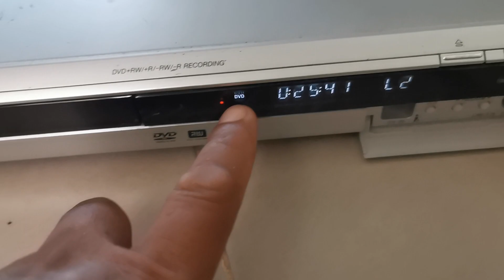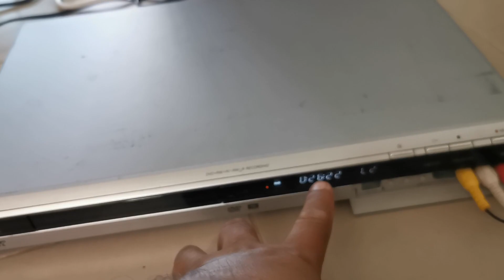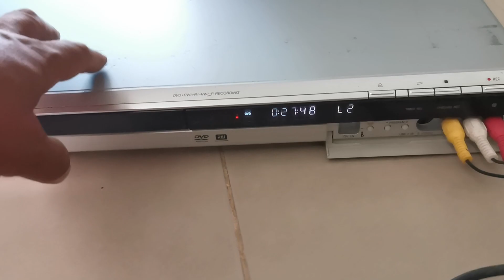dvd recorder DVD RECORDER ดีวีดีอัดบันทึก DVD อัดบันทึก แปลงไฟล์วีดีโอลงแผ่น DVD นำวีดีโอกล้องลงแผ่น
dvd recorder DVD RECORDER ดีวีดีอัดบันทึก DVD อัดบันทึก แปลงไฟล์วีดีโอลงแผ่น DVD นำวีดีโอจากกล้องลงแผ่นดีวีดี